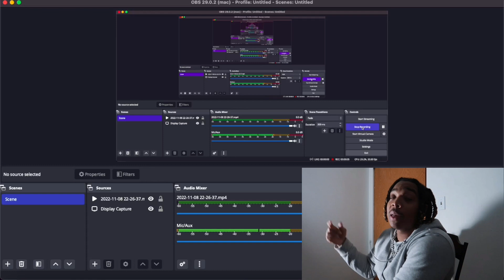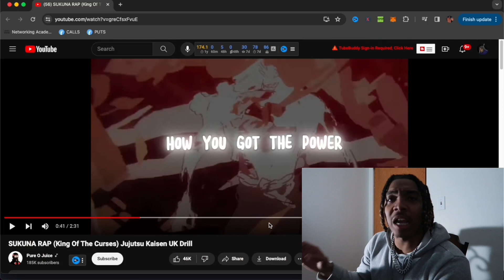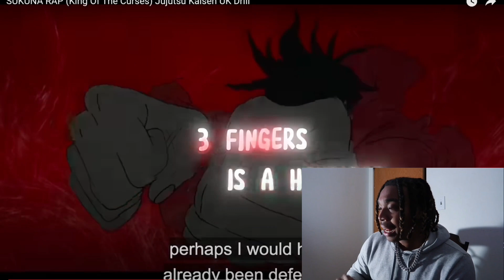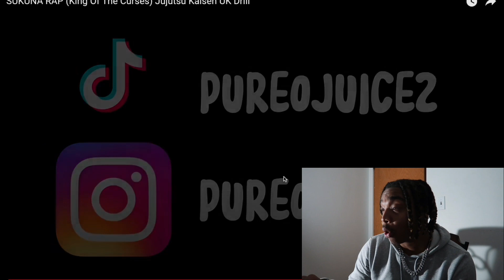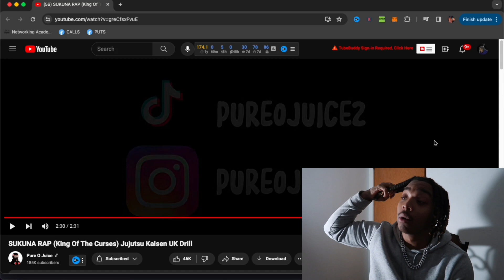WHAT THE F*** IS SUKUNA RAP (King Of The Curses)Juiutsu Kaisen UK Drill ?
Join The Notification Gang

SMASH THAT BELL

JOIN KEVO GANG

If You Read This Far I love You Kevo Gang We Next Up GANG!
"Believe in Your Self or No One WIll"